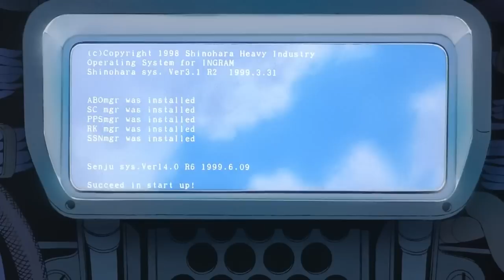GWS: PTAF Movie Part 1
Gutted Wren Studios Patlabor: The Abridged Files Movie
or
Seriously, this took 2 months and 100 attempts to finish.

I'll put something here later.

Cast:
Revy: Noa, Kanuka, Shinobu
Ravage: Asuma, Hoba, Sakaki
Shaz: Ohta, Hiromi, Jitsuyama
Sheldon: Matsui, Chief Kaihou, Fukushima
Itachi: Shigeo, Shinshi
Unwardil: Goto
LordMoonstone: Jerry Seinfeld
PlaUgE Dog: Type Zero

ALL FOOTAGE IS PROPERTY OF BANDAI ENTERTAINMENT. THIS IS A NON-PROFIT FAN BASED PARODY. PLEASE SUPPORT THE OFFICIAL RELEASE.